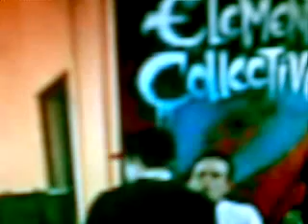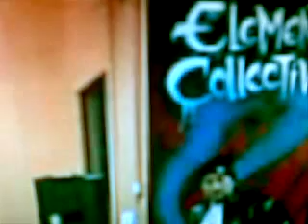Bboyallstars elements collective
bboyallstars power training thursday nights 7pm onwards at elements collective breakdance studios fortitude valley with dj non stop on the decks bboy busk power training on gravity dance ropes bboy chilklie bboy body pop training b girl flicks for b girl training bboyallstars 2010